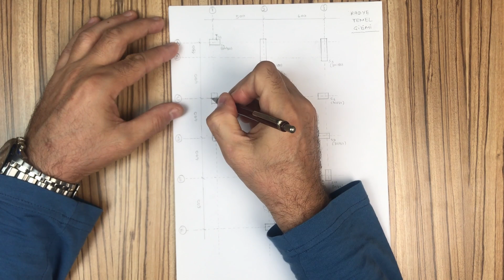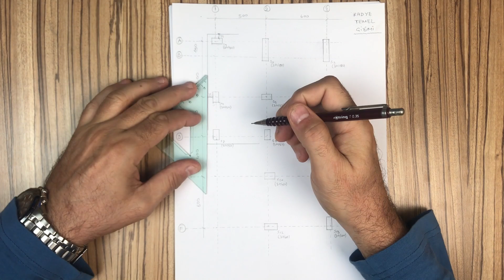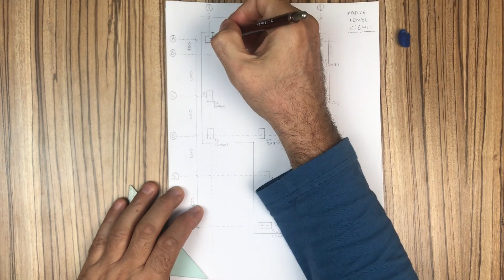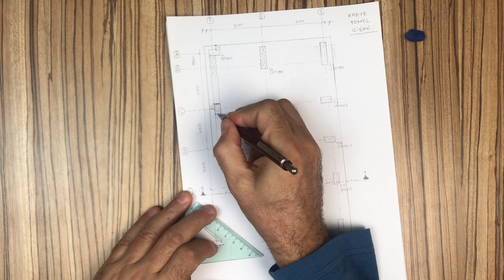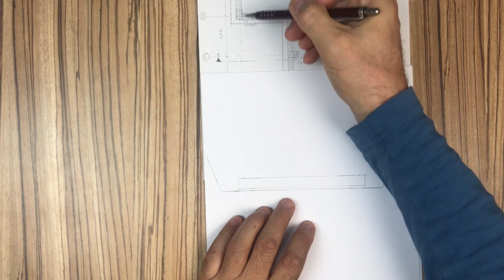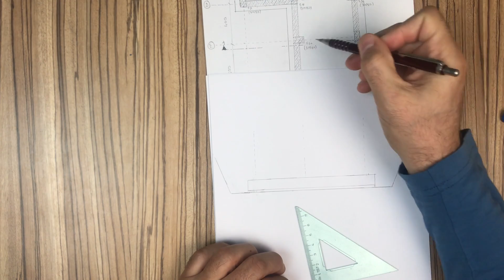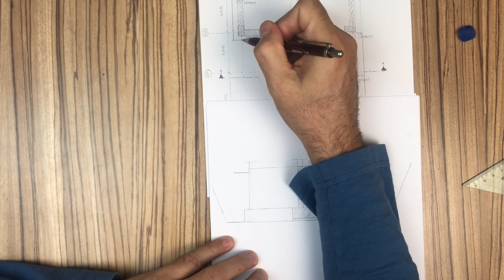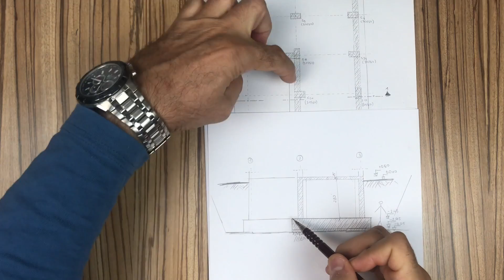RADYE TEMEL / YAPI ELEMANLARI / TEMEL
Yapı Elemanları başlığında Radye Temel uygulama örneği yükledik.  Bu içeriklerimizi ve videolarımızı geliştirmemize yardımcı olacaktır.